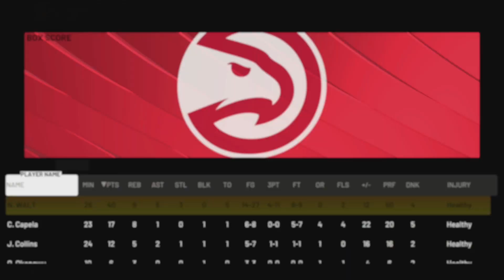NBA 2k22 My Career Current Gen EP.41 Demar Derozan Was Mad At For Me For What i Did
Like  the video for more NBA 2k22 my career this the the current gen my career journey until i get the xbox one x then i will start the next gen journey

 i hope you enjoy this my career series